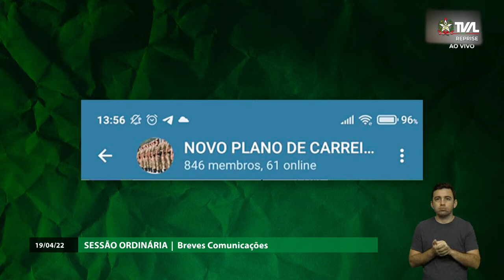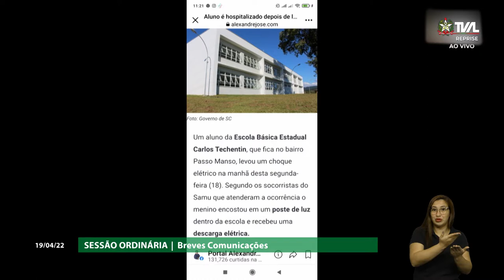Sessão Ordinária - parte 1 - 19/04/22